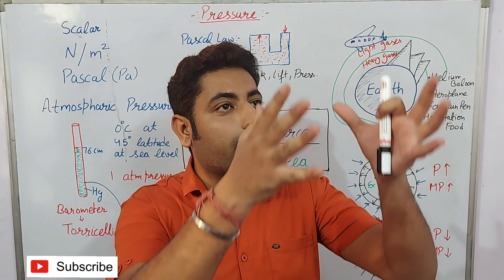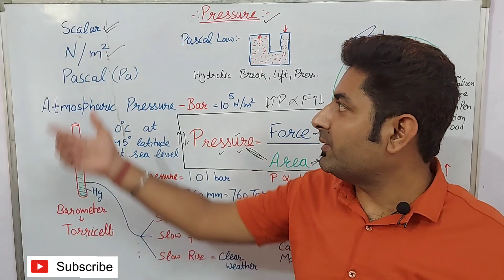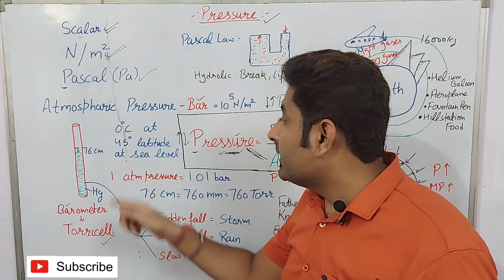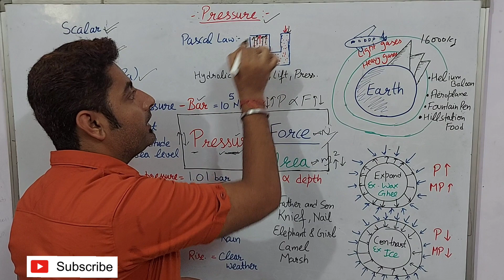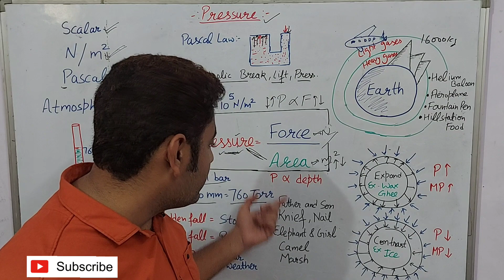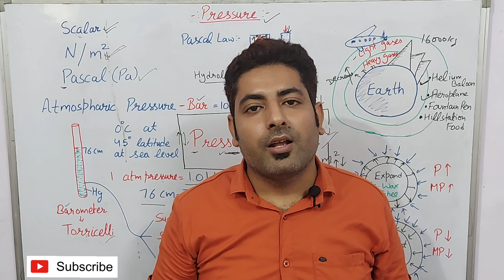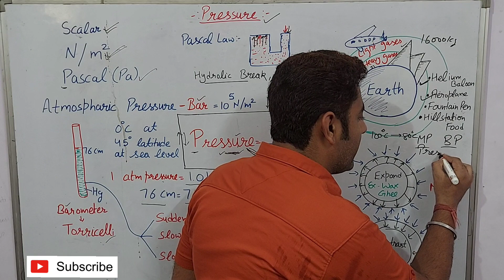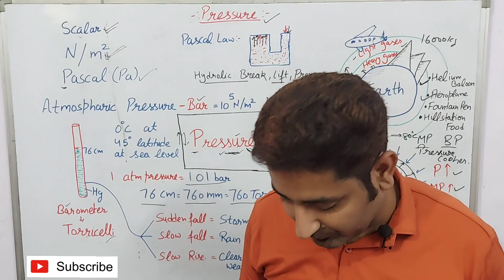Physics | Pressure | Science Class 2 | For UPSC SSC HSSC CET | BY Ramandeep Sir | SHANMUKH CLASSES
Hey Aspirants

This is my second science video on this channel ...In this video you will learn about physics chapter pressure with best trick ...This class will help you surely so watch the full class till the end of the video .

so i hope u like this video if you do then don't forget to hit the like button and also subscribe to my channel and share this video to your friends who are preparing for competitive exams.
                    - Shanmukh classes